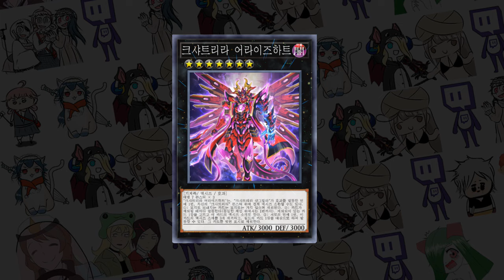다시는 게이트가디언을 무시하지 - [마스터듀얼]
ㅡ 어음...

BGM
- Double Time (Tumble)
- Undertale OST- 007 - Anticipation

### 구독
### 좋아요